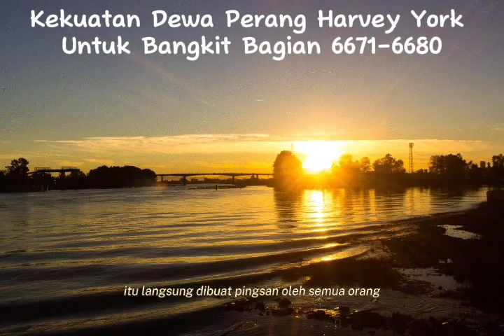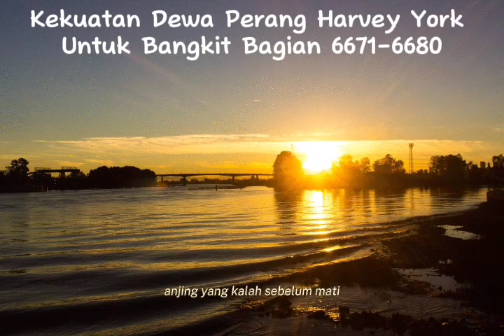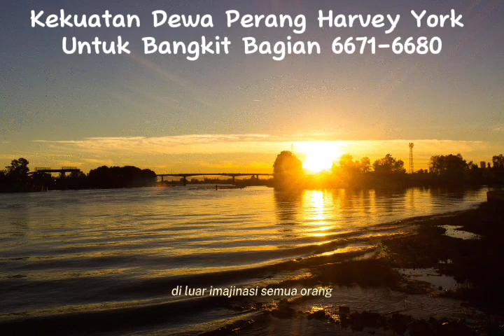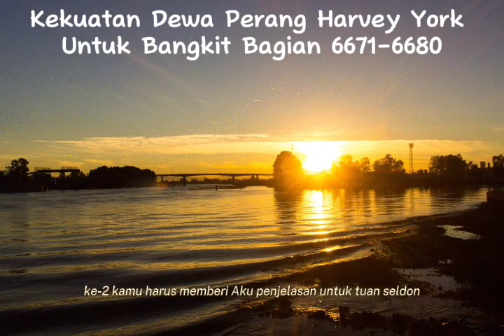Kekuatan Harvey York Untuk Bangkit Bagian 6671-6680